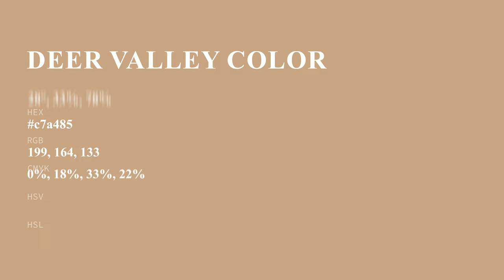Deer Valley color c7a485 hex color - Brown color - Cool color c7a485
What color is Deer Valley ? c7a485 hex color - Brown color - Cool color c7a485

Hex c7a485 Color Code is also known as Deer Valley color.